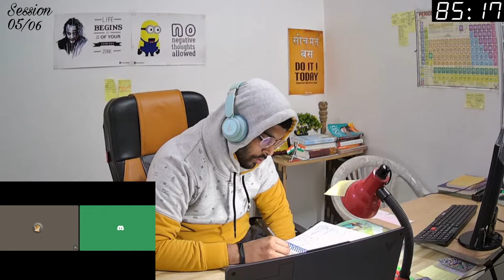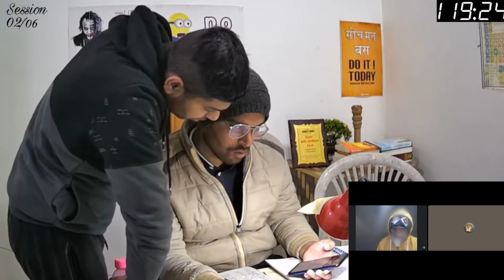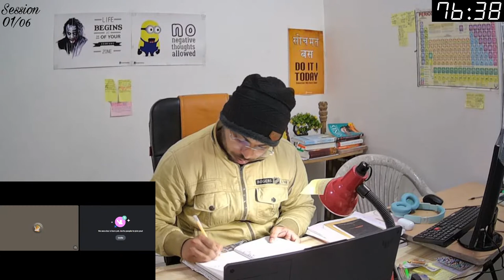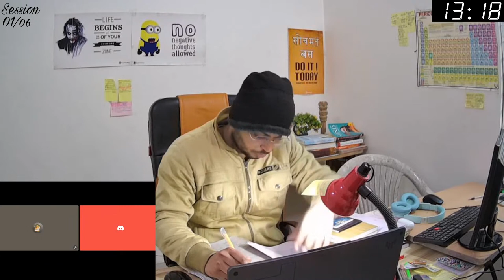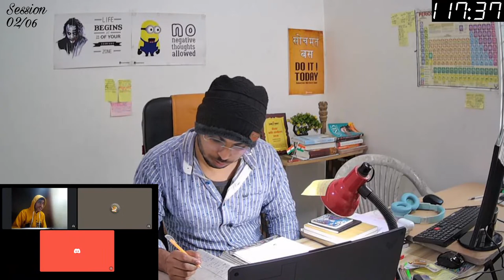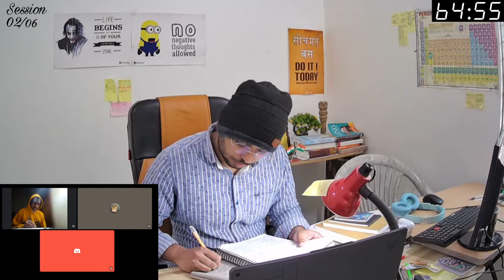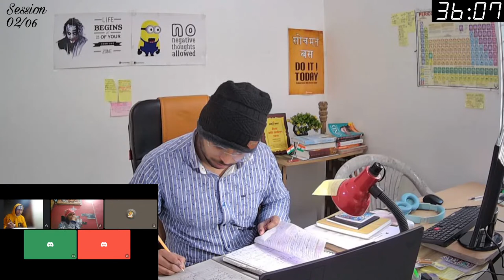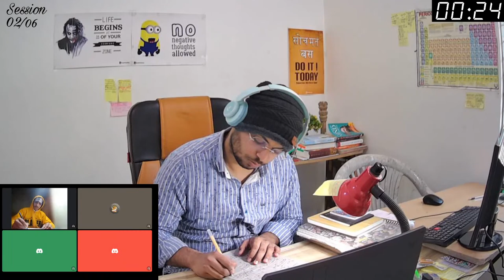STUDY WITH ME LIVE POMODORO | 14 HOURS | Realtime | India | Rain sounds | talk in breaks | All Exam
Study with me live Pomodoro 120/10 24 hours study

▬▬▬🧠FAQs + 📆 Schedule: ▬▬▬
FAQs + Time table link -
1 - Morning - Evening

👉🙋 Live chat rule :- Only Hindi English please, so everyone can feel a part of conversation, no spamming, no advertising, no harassment of any kind or you can't get reply in live session.

👉🙋 What is the purpose of our channel ?
➡️ Many of student around the world faces a lots of challenges of procrastination not being able to follow their routine, not feel interested to study alone.

👉🙋 So, we will move together in live stream and enhance our study skill day by day to achieve our goal.

👉🙋 Any extra activity of channel ?
➡️ Yes, here we do extra activity but every activity related with enhancing our self like :-
🔸VLOG
🔸 MOTIVATIONAL TALK

🙋🙏 What is our main purpose for really needy student ?
➡️🙏 We and our team are committed to help the poor needy student. And be the part of this great work.
Acoount holder name :- Ankit Gangesh

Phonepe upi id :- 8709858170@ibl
Phonepe/ Amazon pay no. :- 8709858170
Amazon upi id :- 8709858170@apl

how to concentrate on studies in hindi
study music
Music credit
Sound Effect by Relaxing & Sleep Sounds:

Target
Study with me live INDIA| 24+ hours study | Day & Night study live stream | CORE OF MOTIVATION

study with me
study with me live india
study with me live pomodoro
study with me live now
study live with me
study with me live neet
study with me live iit
india study with me
study with me lofi music
study with me music
study with me live neet ug
study with me motivation
study with me vlog
study with me in hindi
study with me indian
study live stream india
study with me clat
study with me ca
study live stream
study with me live neet student
youtube live study
study with me neet
study with me jee
study with me india live
neet study with me
study with me live korean
study with me night
study with me live stream now
study with me upsc
study with me gate
study with me ssc
studt with me
live study with me
live neet study
jamia admission
neet 2022 pospond
study with me livestream
pomodoro timer
pomodoro technique
pomodoro live
neet 2022
jee 2022
live pomodoro
lofi india
neet live
jeel live
iit live
study vlog
live study in india
study with me now
india study live
aiims delhi
study with me live india neet
india pomodoro
live study now
exam preparation in hindi
10th result
12th result
india live study neet
neet 2023
jee 2023
result 2022
study live
neet preparation in hindi
neet 2022 councelling
boards result
test test
exam exam
live live
neet study live
result result
neet preparation
neet neet
live study
test series
iit study with me
neet exam